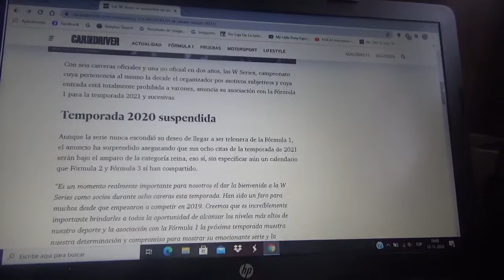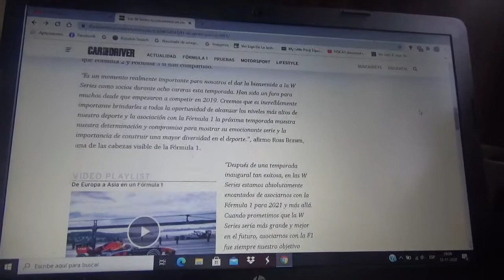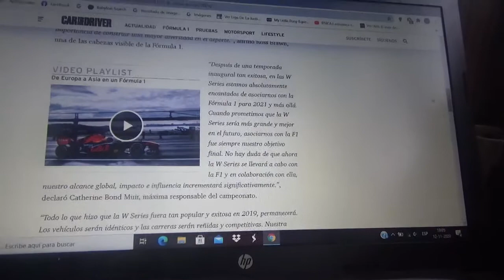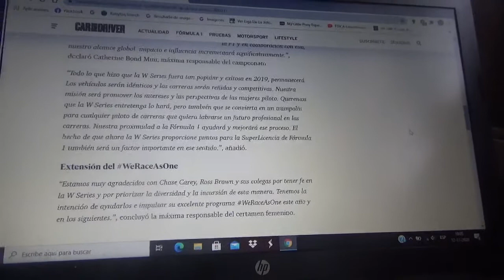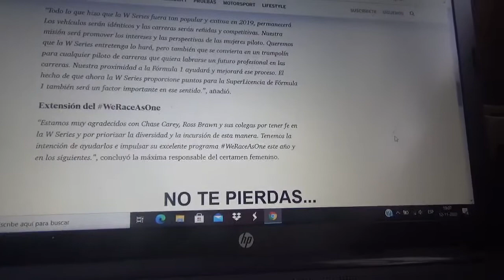La W Series ahora será socia de la F1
La competición de automovilismo exclusiva para mujeres de la FIA será la telonera de la máxima categoría mundial del deporte motor a partir de la Temporada 2021 de la Fórmula 1